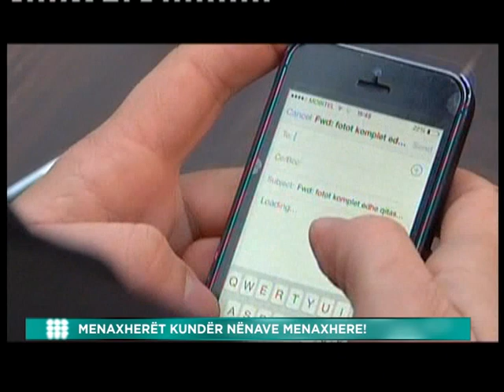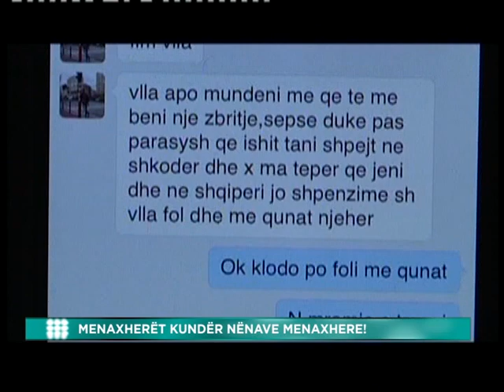MENAXHERET KUNDER NENAVE MENAXHERE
Gazetare: Maki Bajrami
Kamerman: Lirak Stublla